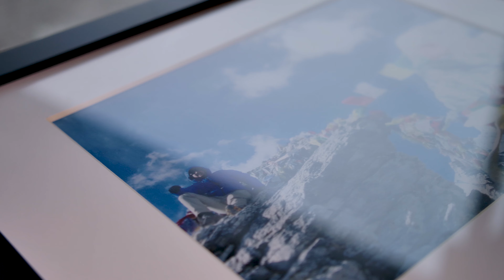MWO David Testimonial FINAL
David S. moved to Star Valley to enjoy all of the outdoor amenities from hiking and biking to mountain climbing and target practice.  Life changed drastically for him after experiencing debilitating knee & hip pain.  Dr. Linford, a lower extremity specialist, was able to get Dave back on his feet with a knee & hip replacement.  Listen to his story!